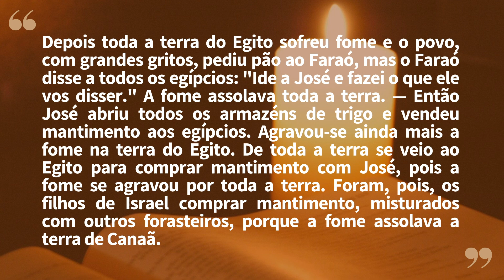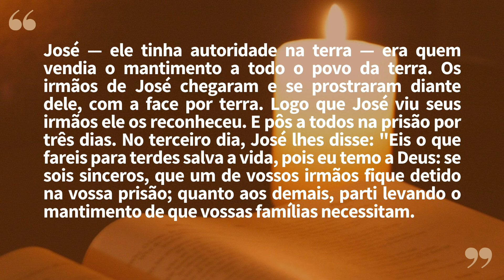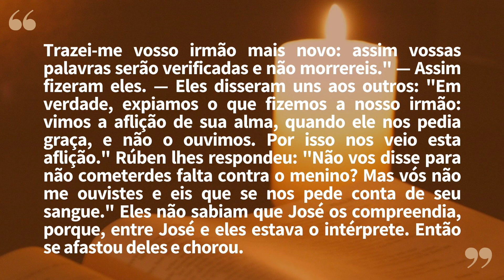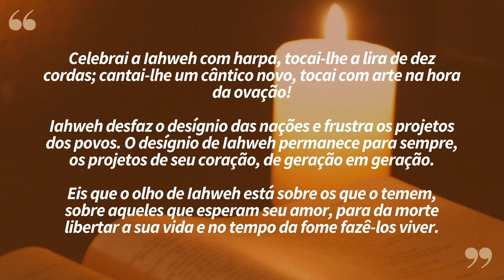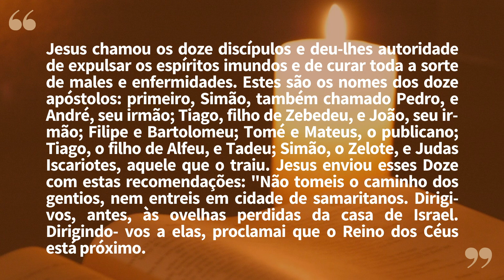"O Reino dos Céus está próximo" | Lectio Divina 12/07/202